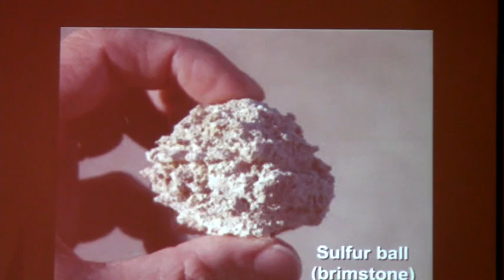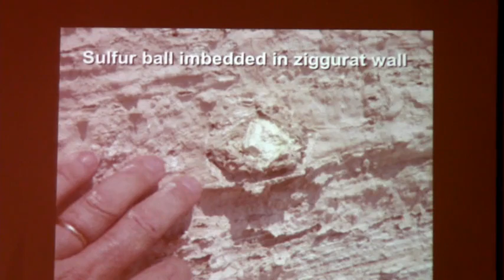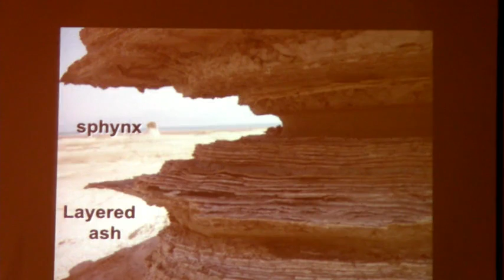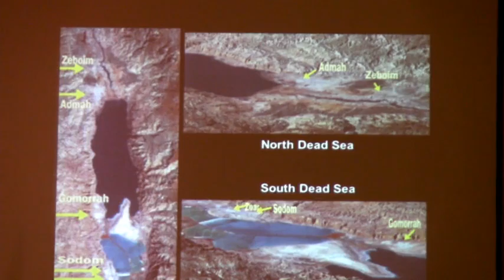3 24 21 Genesis 18-19 Sodom & Gomorrah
Matt Favero - Faith Baptist Church Sarasota